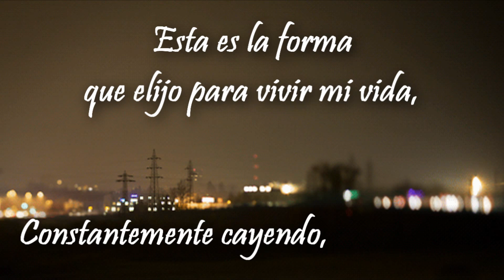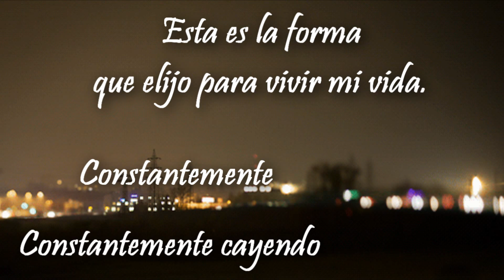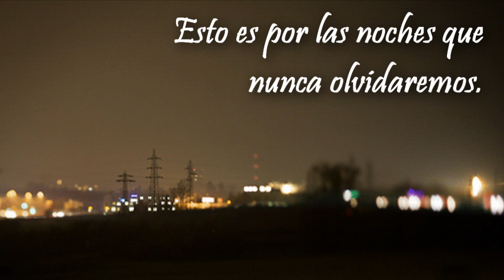Polar ~ Black Days Sub. Español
Todos los derechos de esta canción pertenecen a esta banda. Y la imagen a su respectivo autor.  :)